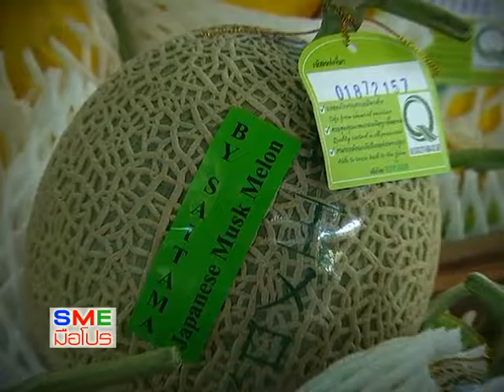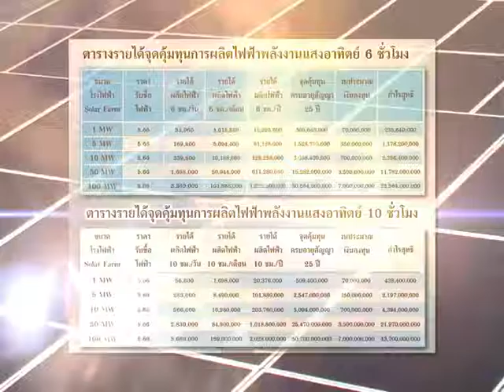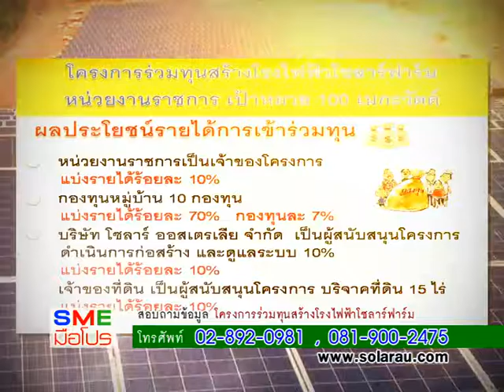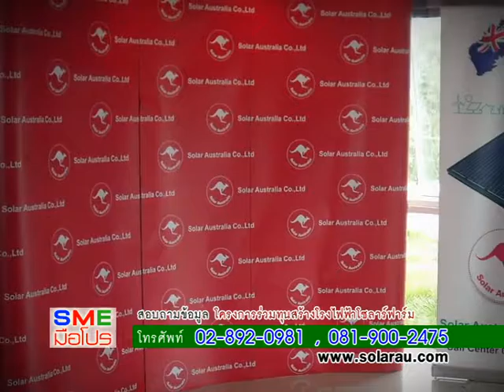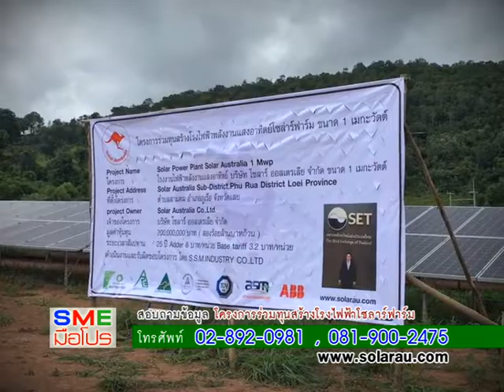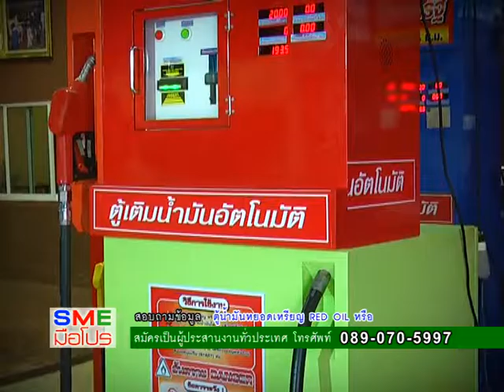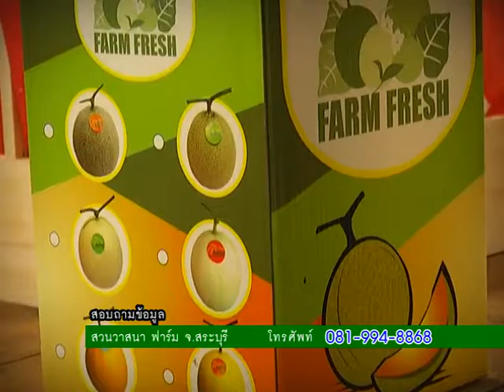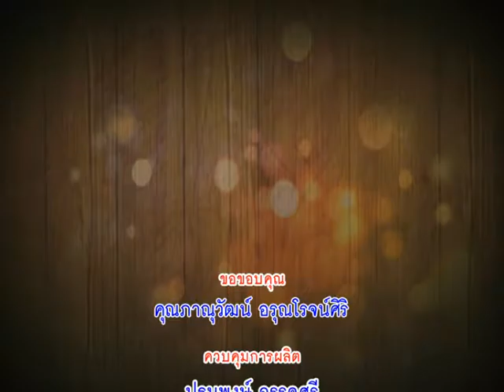SME42 23 10 59